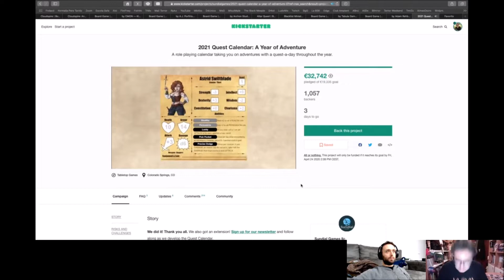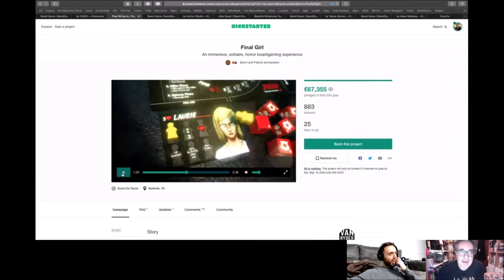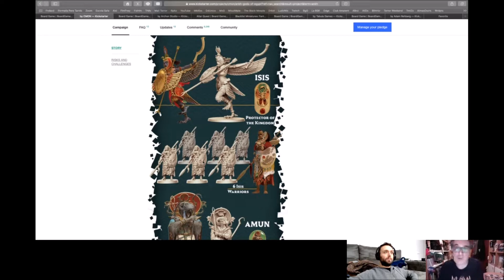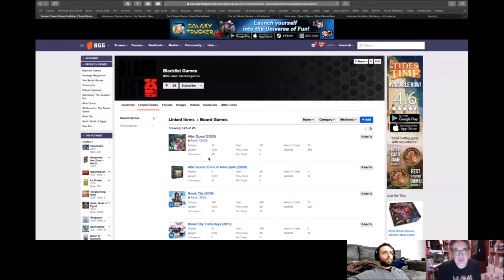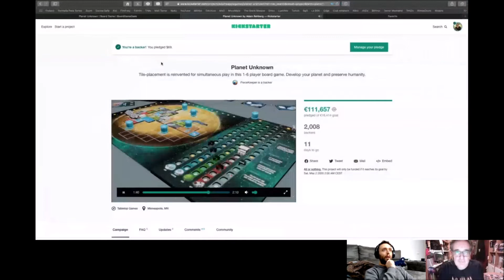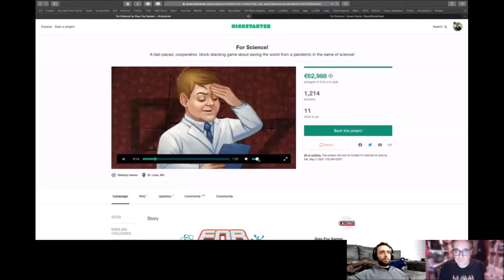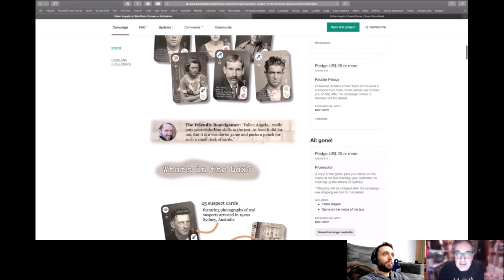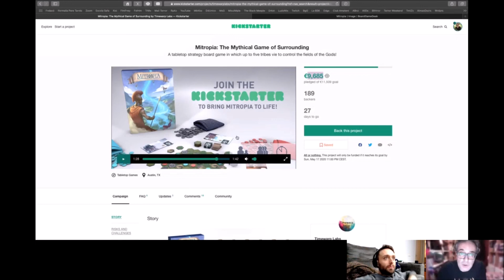Crowfunding on fire! | Abril 2020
Nos volvemos a juntar y os traemos un video de más de una hora hablando de los Kickstarter más hot del momento.